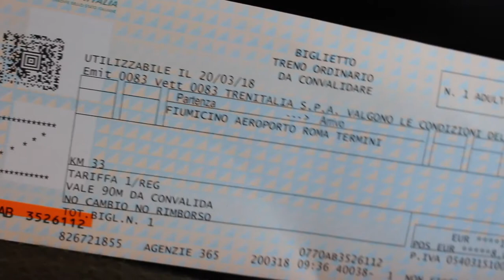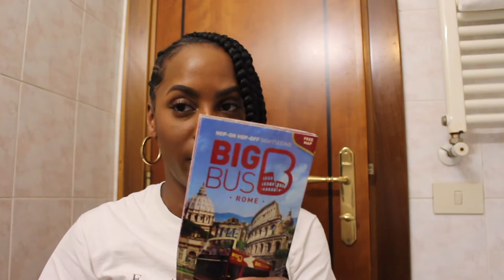vlog: SOLO TRIP - ITALY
I recently went on my 1st SoloTrip to Rome. I wanted to document my adventure and share it. The 1st day of my trip was not the best but I am super happy that I did this trip it has taught me a little bit more about myself.
Below are a few restaurants that I visited when in Rome do check them out.

Vineria Il Chianti & Spaghetteria L'Archetto - Great Pasta/Pizza in Rome